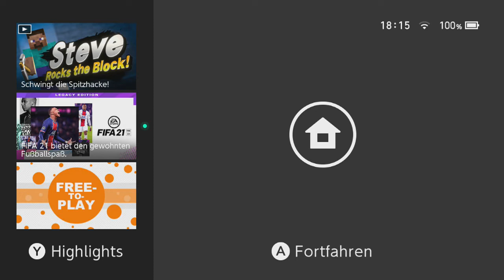[6] Lakitu Overflow || Super Mario Bros. 35 – Let’s Play